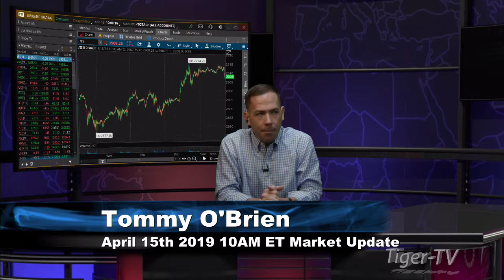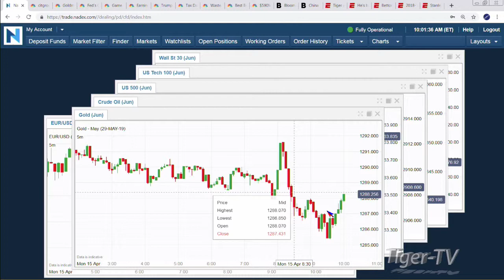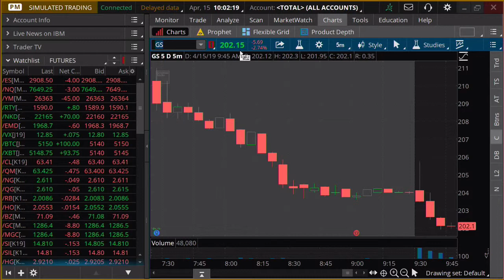April 15th, 10AM ET Market Update with Tommy O'Brien on TFNN